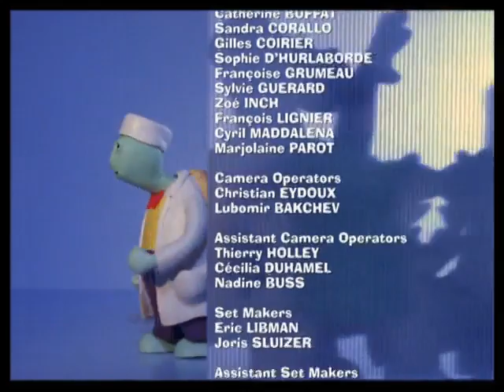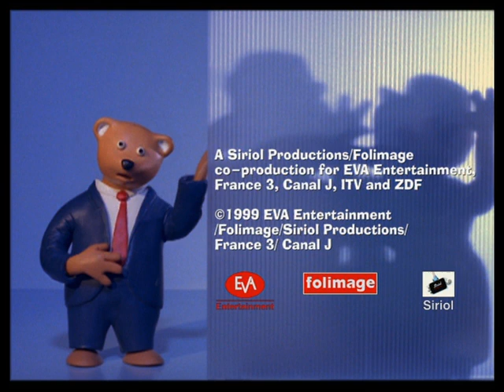Hilltop Hospital S01E10. The Mystery Illness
Three Little Pig Patients befriend a lone wolf and cure him of the loneliness that has made him ill.